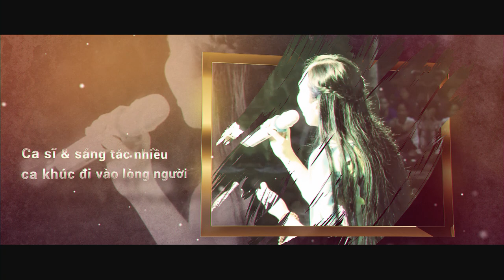Sơ nét khách mời Lâm Ánh Ngọc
Clip sơ nét về Lâm Ánh Ngọc trong buổi giao lưu chia sẻ chủ đề "ĐỂ ĐƯỢC HẠNH PHÚC" với các bạn sinh viên khóa tu học "VỀ NGUỒN" do Chùa Huệ Viễn của Thầy trụ trì Thích Pháp Đăng tổ chức.